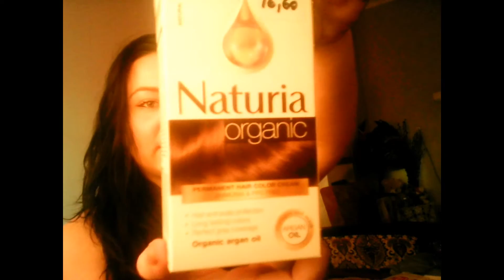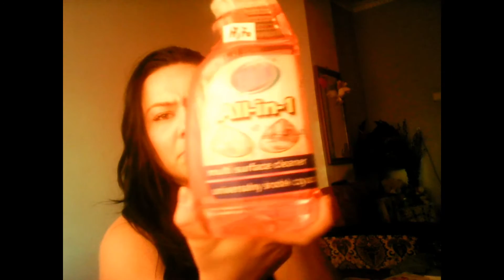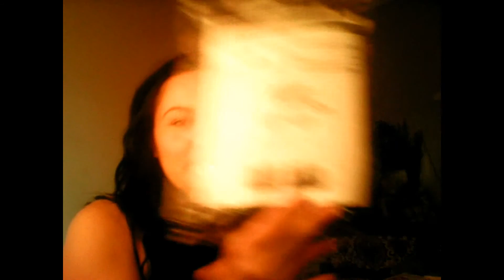Termekbemutato video 6 ;)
Ismerjetek meg a ceg termekeit ti is ;)